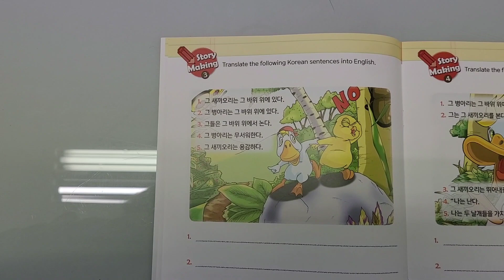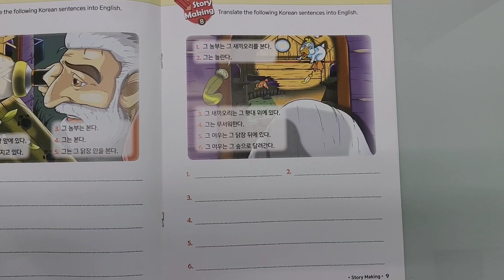Essay 1-6, The Duckling in the Farm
Essay1-6 학습내용

1. 주인공+동작+대상
2. 전치사down으로 문장 확장하기
3. 주인공+be동사+대상
4. 전치사behind로 문장 확장하기